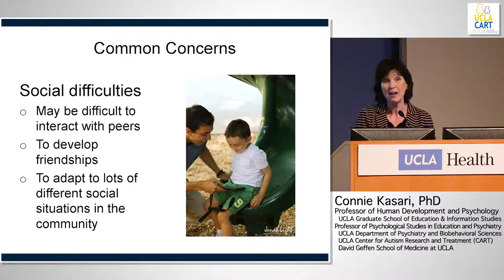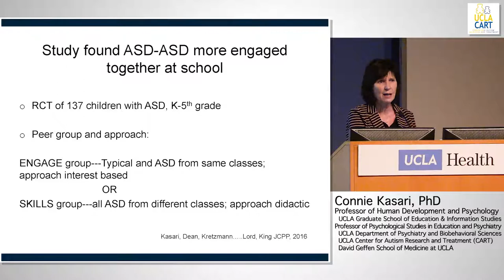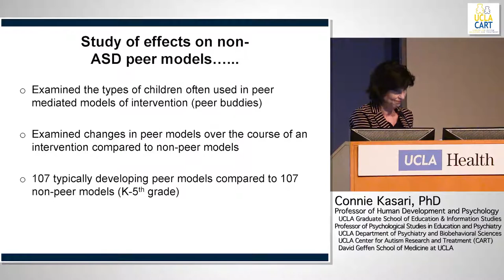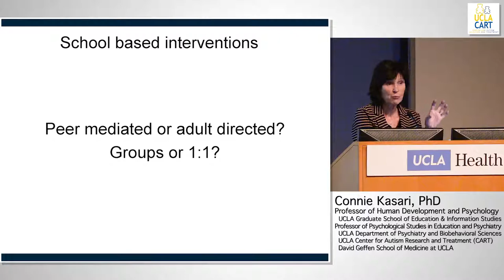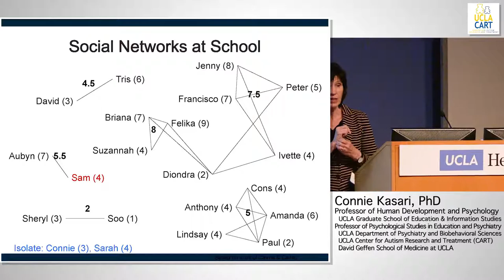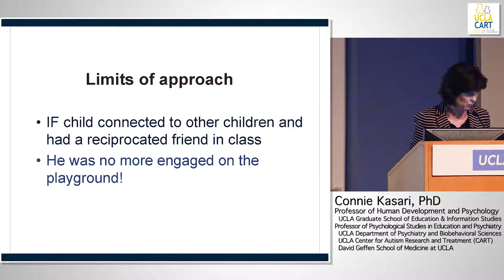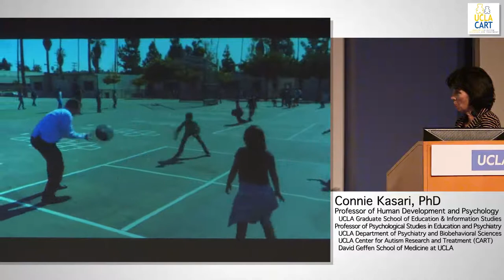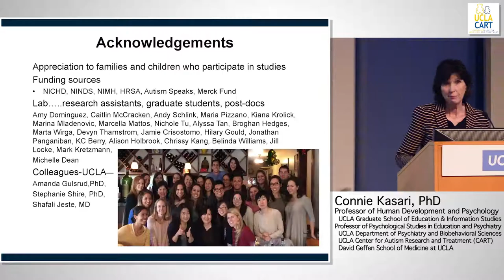Inclusion of children with ASD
Connie Kasari, PhD

Advances in Autism 2017